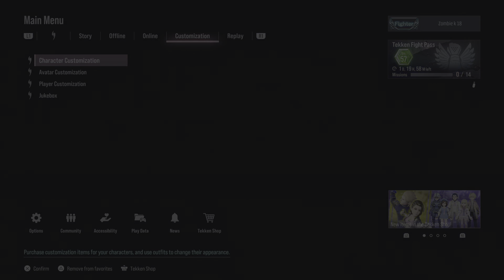TEKKEN8 all characters customization just today everyone get ready for next battle